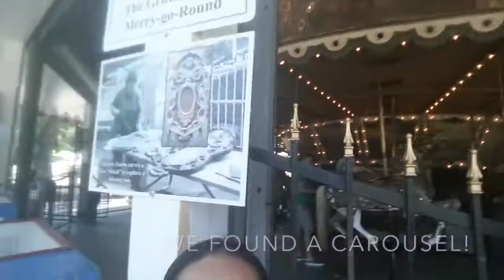UCLA Circle K | Summer Vlogs 2017 Episode 4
From Taco Tuesday to meeting international friends at service events, follow us as we go on more summer adventures in this episode of summer vlogs!!

Follow UCLA Circle K!

About UCLA Circle K:

Circle K International is a collegiate community service organization that upholds 3 tenets: service, leadership, and fellowship. UCLA Circle K was chartered in 1974 and has been serving the community and building a group of student leaders since. The college club is only one part in the larger organization, contained within the Metro division (Greater Los Angeles region), and that within the California-Nevada-Hawaii district.